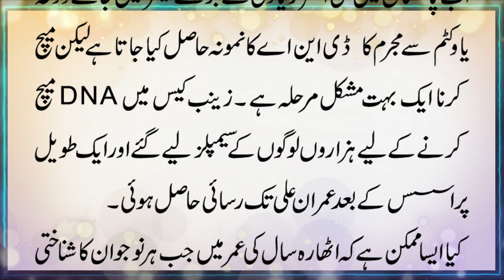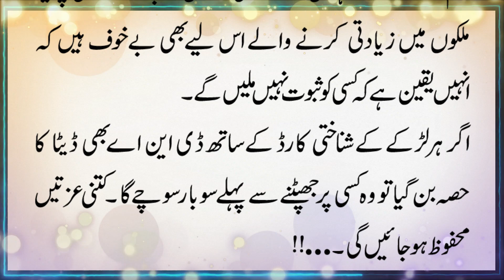Moral urdu Story چھوٹی بچیوں سے زیادتی کرنے والے ظالم